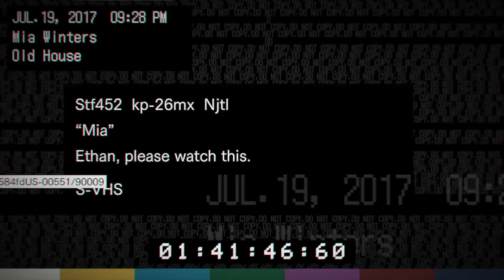Resident Evil (7) #4 تختيم ريزدنت إيفل 7 : والله البلشة ذا مايبي يموت HD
يوميا مقاطع فيديو منوعة وأيضا سلاسل منوعة للألعاب الأستراتيجية والحصرية..!🎉
ـــــــــــــــــــــــــــــ
ـــــــــــــــــــــــــــــ
ـــــــــــــــــــــــــــــ
ـــــــــــــــــــــــــــــ
ـــــــــــــــــــــــــــــ
🎉(شركة البارتنر) Curse Gaming Partner
ـــــــــــــــــــــــــــــ
🎉(برنامج التصوير) Recording Application
ـــــــــــــــــــــــــــــ
🎉(وسائل التواصل) 🎉 Social Midia 🎉
ـــــــــــــــــــــــــــــ
🎉(قروب ستيم) Steam Group
ـــــــــــــــــــــــــــــ
ـــــــــــــــــــــــــــــ
🎉(تويتر) Twitter

ـــــــــــــــــــــــــــــ
🎉(قوقل بلس) Google Plus

🎉 ✌ الداعمون الرسميين للقناة ✌: Dontaiton 🎉
✨Mohamd Althyabi : 30 $ USD ✨
✨King Almahri : 20+ $ USD ✨
✨Yasser Al salamh : 5 $ USD ✨
✨Omar Ismail : 1 $ USD ✨